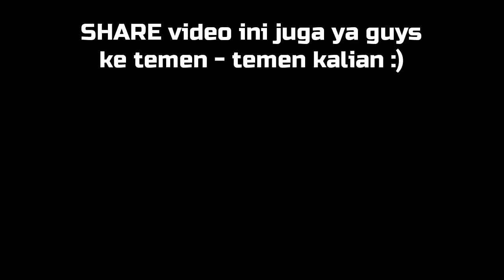GIVEAWAY!! Baju & Topi Official / Original - Arena Of Valor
3 pcs baju dan 2 pcs topi AOV resmi / official
(Baju ukuran S, M dan L) (Topi ukuran Universal)

Contoh :
 1. Tier / Rank kamu saat ini
 2. Alasan kalian + ukuran baju kalian
 3. Nama ID Instagram

Pengumuman Pemenang akan DIUNDI SECARA ACAK pada tgl [25 September 2018]

g o o d   l u c k   g u y s  ! ! !